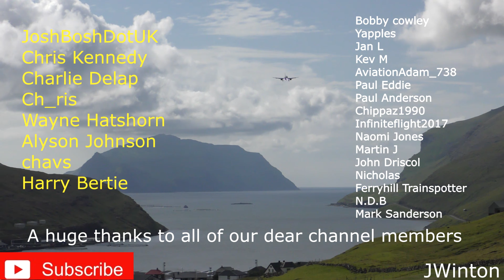PAW Patrol (Sun Express) Boeing 737-800 departing Newcastle International Airport (4K)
An unexpected catch at the airport for me the other day was PAW Patrol (Sun Express) Boeing 737-800 TC-SO departing Newcastle International Airport (4K)
... COPYRIGHT...